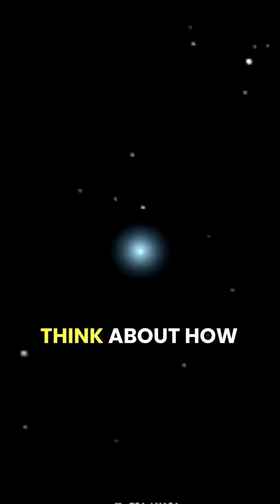"Black Holes At The Center of Galaxies" W/Brian Greene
Is there's a supermassive black hole in the centre of our galaxy? And why it's common for a to have Black Holes in center of Galaxy.
Jion Brian Greene as he explains how these massive Black Hole may have been formed and how early stars have become "GARGANTUAN" Black Holes. As studied by Sloan Digital Sky Survey on a vast number of galaxy it is concluded that most of them have Massive Black Holes in their center. In addition he also mentioned that how Black holes at the center of galaxies can have a mass of millions or billions of times the mass of our Sun as they have been here for billion of years sucking from environments.